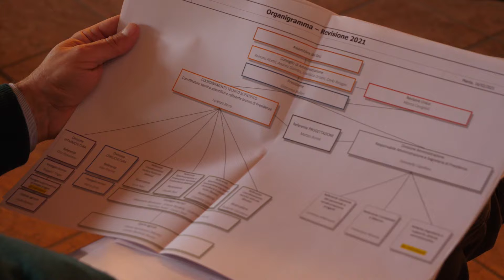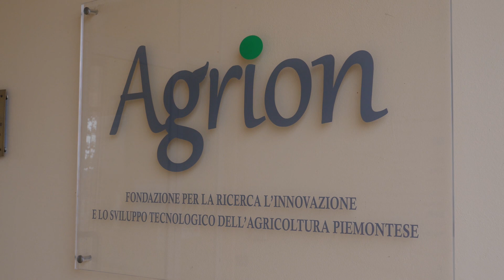Intervista a Giacomo Ballari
La parola a Giacomo Ballari, riconfermato alla Presidenza di Agrion per i prossimi 4 anni.